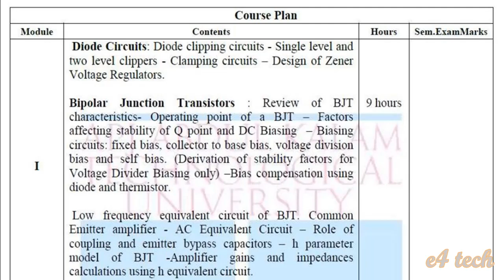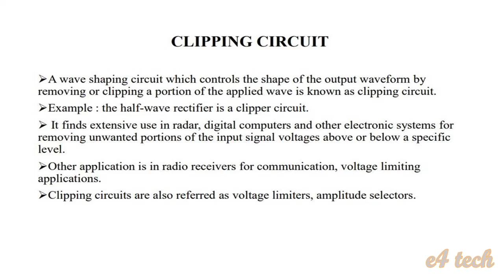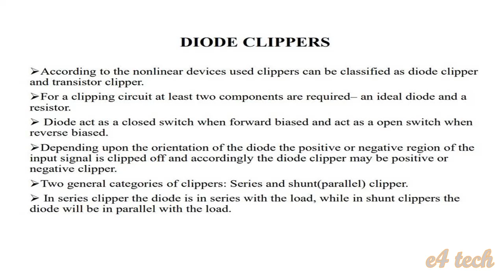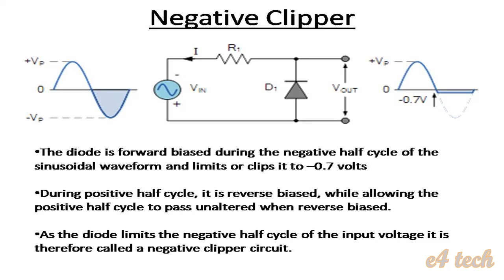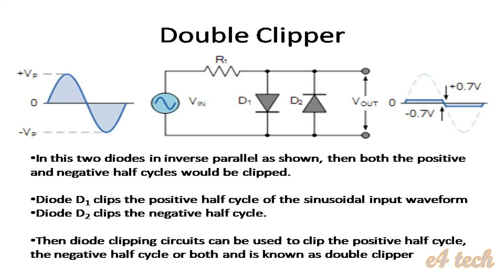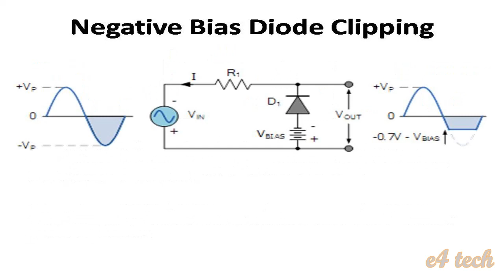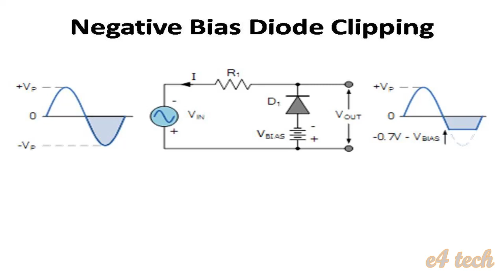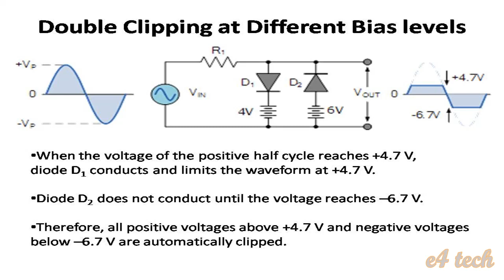EE 203 | AEC | Module 1 | Analog Electronics tuition class - 1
EE-203, Analog Electronic Circuits KTU- module-1, Part -1